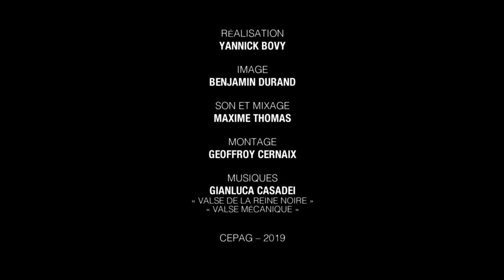DAVID MURGIA LIT UN EXTRAIT DE «VIES À L'OMBRE», DE GIOVANNI LENTINI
David Murgia lit un extrait de «VIES À L'OMBRE», le nouveau roman de Giovanni Lentini, paru aux Éditions du Cerisier.

Le titre aurait pu être… L’impasse des Siciliens.
Oui, mais il n’y avait pas que des Siciliens dans cette impasse. L'auteur a renoncé…
L’ impasse des Sérésiens?
Trop vague. Il fallait être pauvre, immigré, déclassé, pour y habiter. Il a renoncé...
L’impasse de la rue Molinay?
A l’époque, l’impasse était à l’ombre de la rue commerçante de Seraing. Il a renoncé.
Alors il a choisi «Vies à l’ombre». Celles des habitants d’une impasse à Seraing, début des années 60’.

Pour son troisième roman, Giovanni Lentini revient à Seraing, cette banlieue liégeoise de son enfance.
Une impasse, ruelle étroite et sombre, «réservée aux pauvres, aux étrangers, aux rejetés, aux abîmés de la vie, aux délaissés, aux déclassés.» C’est là que naît Giuseppe : Pino pour ses parents venus de Sicile en 1946, Jojo pour les copains de l’école. C’est là qu’il va vivre toute son enfance, et si le soleil n’y fait que de furtives apparitions, sa ruelle se colorie d’une vie chaleureuse, espiègle et bigarrée.
À l’écart de la rue Molinay, la grande rue commerçante, symbole de la société de consommation naissante, la ruelle est elle-même le microcosme d’une société humble mais pas misérable, dure parfois, solidaire toujours. Un petit peuple, fier et debout.
Giovanni Lentini aime ses personnages, et les fait aimer au lecteur. A travers eux, c’est une époque essentielle de l’histoire contemporaine qu’il met en scène : celle qui voit la naissance des «Trente glorieuses», mais celle aussi de la grande grève de l’hiver 60-61. Une époque qui voit basculer un monde attaché à ses traditions vers une modernité qui va tout bousculer.
C’est de là que vient notre monde d’aujourd’hui, et ces «Vies à l’ombre» nous l’éclairent d’un point de vue inattendu.